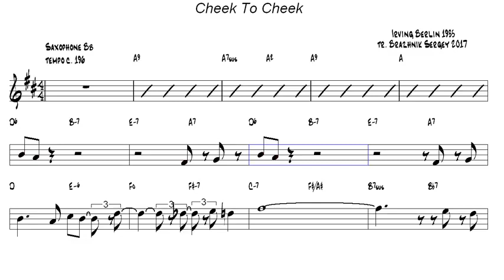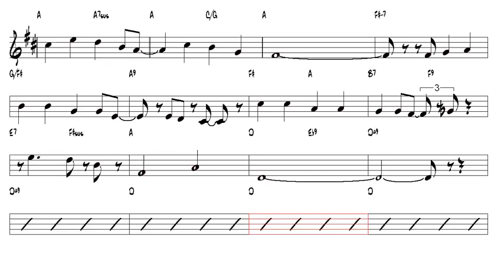Cheek To Cheek Irving Berlin 1935 - Tenor Sax - Arr. Sergey Brazhnik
Video created for the Saxofnes:
Soprano Saxophone
Alto Saxophone
Tenor Saxophone
Baritone Saxophone

Vídeo criado para os Saxofones:
Saxofone soprano
Saxofone Alto
Saxofone Tenor
Saxofone Barítono

Video created for Saxophones:
Soprano Saxophone
Alto Saxophone
Tenor Saxophone
Baritone Saxophone

विवरण सैक्सोफोन के लिए वीडियो बनाया गया।

मैं संगीत सामग्री, संगीतकार और सैक्सोफोनिस्ट का निर्माता हूं।
सैक्सोफोनिस्ट की संगीत प्रगति को प्रोत्साहित करने के लिए वीडियो को पढ़ने में आसान बनाने के लिए बनाया गया था। वीडियो को अंत तक सुनें और अपनी टिप्पणी छोड़ दें, यह मेरे लिए बहुत महत्वपूर्ण है।

सक्सेफोन्स के लिए बनाया गया वीडियो:
सोप्रानो सैक्सोफोन
ऑल्टो सैक्सोफोन
टेनर सैक्सोफोन
बैरिटोन सैक्सोफोन

बैकिंग ट्रैक, बैकिंग ट्रैक सैक्सोफोन के अध्ययन के लिए बनाया गया है।
शुरुआती और अधिक उन्नत के लिए आसान-से-पढ़ा जाने वाला स्कोर वीडियो आदर्श।

इस वीडियो की श्रृंखला में एक ऐसा होगा जो आपको पसंद आएगा और जब आपको यह मिल जाएगा तो कृपया साझा करें !!

आपकी मदद मेरे लिए बहुत महत्वपूर्ण है !!

आगमन। सर्गेई ब्रज़निक द्वारा